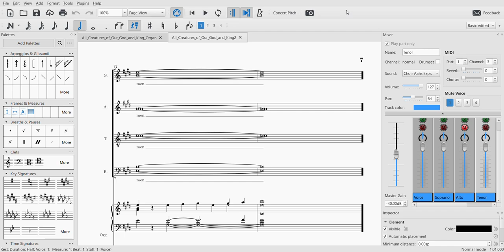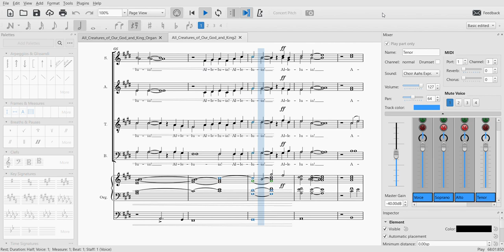2nd tenor All Creatures of Our God and King